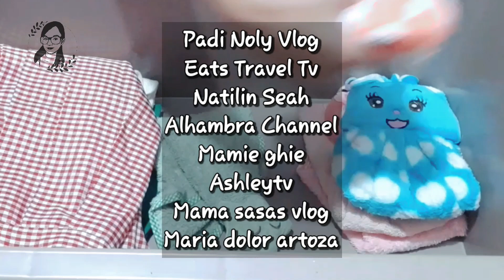Unboxing 2024 | Jin Sai TV